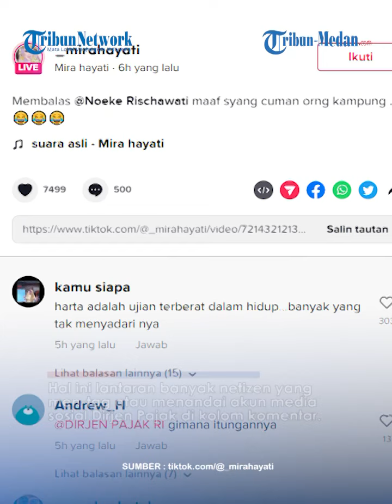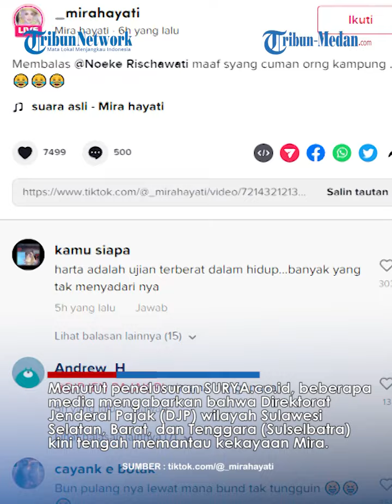Mira Hayati Pamer Beli Tas Emas Rp 533 Juta, Harta Sang Bos Skincare Diintip Dirjen Pajak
TRIBUN-MEDAN.COM - Mira Hayati baru saja viral akibat konten dirinya pamer membeli tas emas dengan harga Rp533 juta.

Banyak yang penasaran dengan kekayaan Mira Hayati yang bisa membeli tas dengan harga fantastis tersebut.

Diketahui Mira Hayati merupakan seorang pengusaha asal Makassar yang fokus dalam bisnis Skincare.

Kehidupan Mira Hayati jadi sorotan semenjak aksinya itu viral.

Bahkan sosok Mira masuk dalam pemberitaan di TV.

Tak ambil pusing, Mira Hayati justru bangga diberitakan hingga di televisi.

Aksi Mira Hayati pamer tas emas ini diprediksi sudah menjadi sorotan Dirjen Pajak.

Menurut penelusuran SURYA.co.id, beberapa media mengabarkan bahwa Direktorat Jenderal Pajak (DJP) wilayah Sulawesi Selatan, Barat, dan Tenggara (Sulselbatra) kini tengah memantau kekayaan Mira.

Mira dipantau terkait surat pelaporan pajaknya